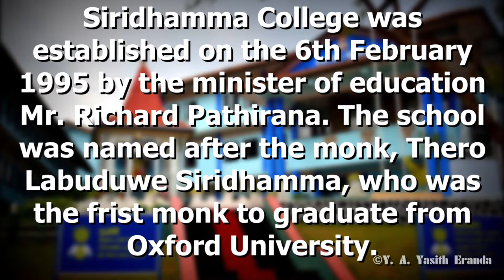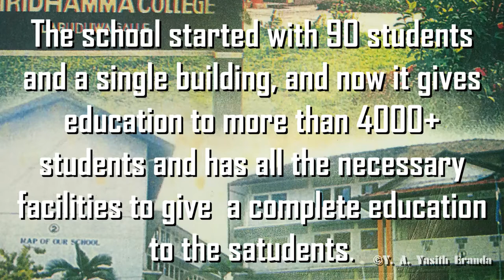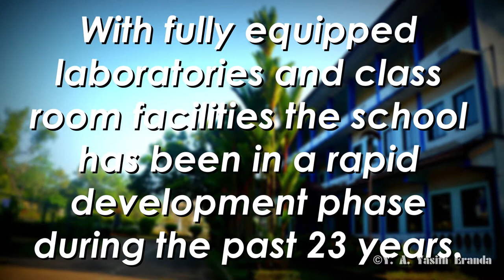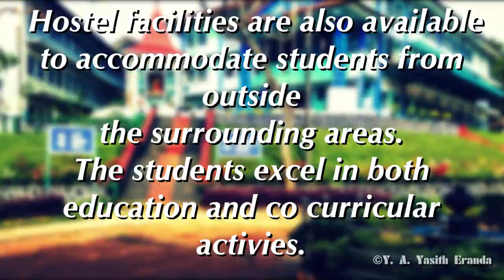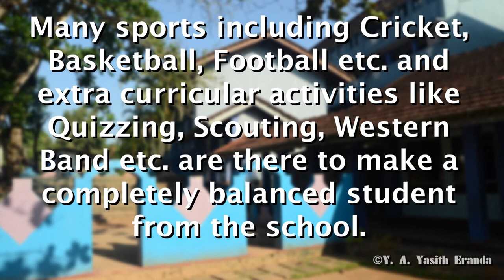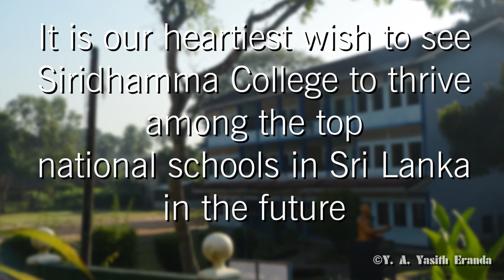Siridhamma College Galle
Siridhamma College was established on the 6th February 1995 by the minister of education Mr. Richard Pathirana . The school was named after the monk, Thero Labuduwe Siridhamma, who was the first monk to graduate from Oxford University